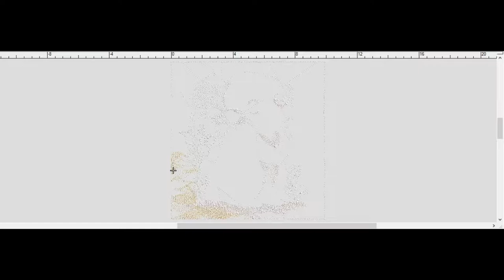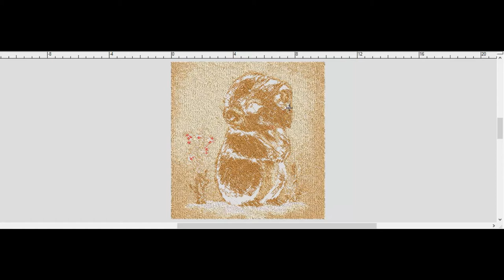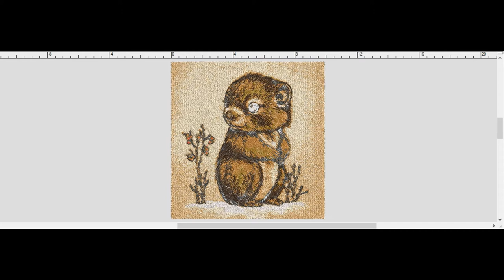Cute Hamster Free Embroidery Design